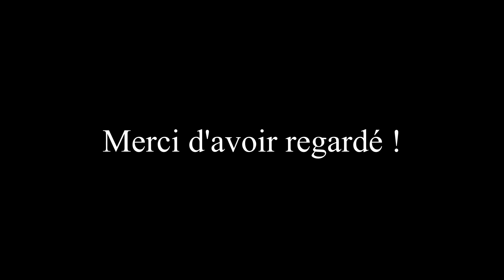Best-Of N°15 : "AU REVOIR" ft. le talent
Rien de spécial, prenez soin de vous